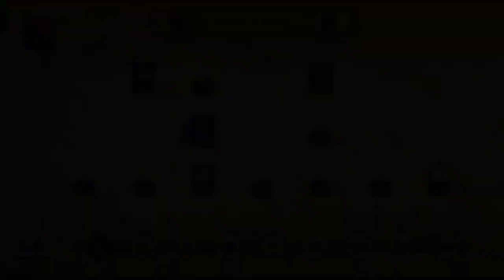final destiny: part 3